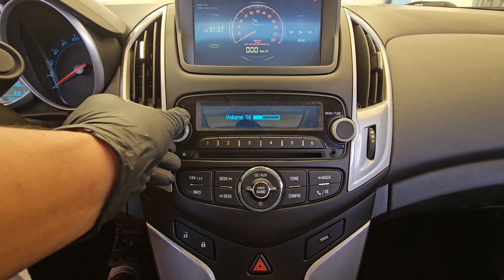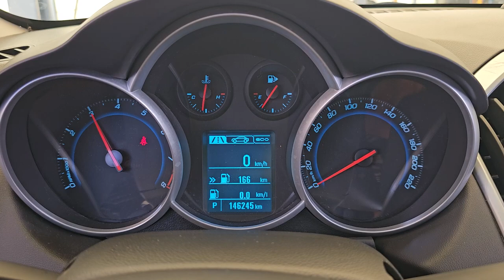2014 Chevrolet Cruze used car export (EK500867) carwara, 카와라 크루즈 수출